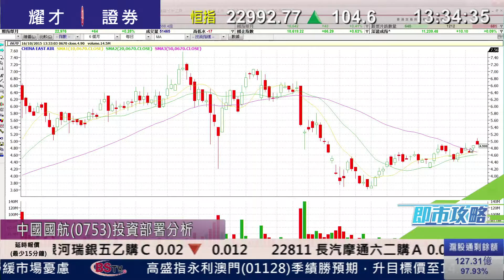耀才財經台 即市攻略 曾小如 譚智樂﹣中資航空股前景分析